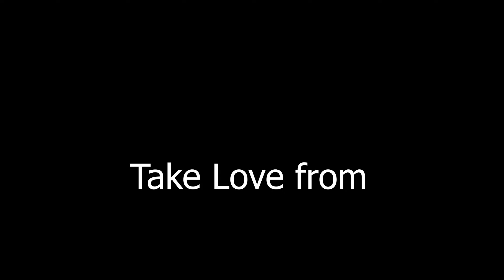13. বড় যদি হতে চান | ডেল কানের্গীর আত্ন-উন্নয়নমুলক বই | Boro Jodi Hotey Chan | Dale Carnegie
ডেল কার্নেগীর বই পড়েননি এমন লোক খুজে পাওয়া কঠিন। তবে অনেকেই আছেন যারা কানের্গীর সব বই পড়েন নি। তার লেখায় আছে এক জাদুকরী শক্তি। তার লেখা আপনাকে নতুন করে ভাবাবে আপনার ব্যাক্তিত্ব, চিন্তার ধরন, জীবন বোধ ও নিজেকে ও চারপাশকে নিয়ে। তার লেখা আপনাকে অন্যের অন্তর দেখতে সাহায্য করবে। বুঝতে সাহায্য করবে মানুষের মন ও তার তার কর্মকে। 🤎🤎🤎

bookpickers টিম ডেল কার্নেগীর ‘বড় যদি হতে চান’ বইটির অডিওবুক ভার্সন বাজারে আনতে পেরে আনন্দিত বোধ করছে। আমরা আশা করছি এই বইটি আপনাদেরও ভীষণ ভালো লাগবে, কাজে আসবে।

বইটির সবকটি লেখা এক একটি এপিসোড হিসেবে আপলোড হবে। ভালো লাগলে লাইক দিতে ভুলে গেলেও শুনতে নিশ্চয়ই ভুলবেন না।
শুভ কামনা।

This book is the audiobook version of the bestseller book 'How to Win Friends and Influence People' / ‘বন্ধুত্ব ও প্রতিপত্তি লাভ’/ Boro Jodi Hotey Chan' by Dale Carnegie. The main book was written in English. Here we are presenting the Bengali translated version.

Audiobook Narration: Shourov Choudhury
Video Edit Support: Online Video Edit Service
Cheers